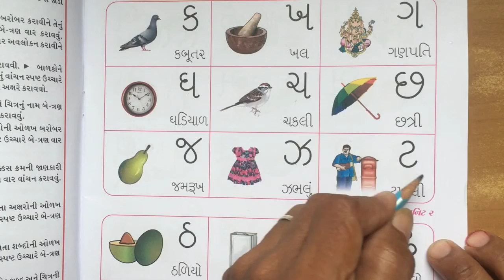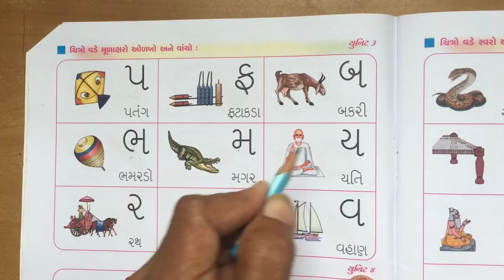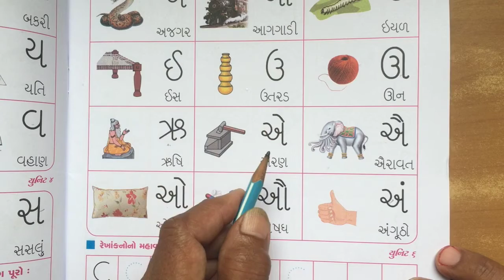Srkg Gujarati video 1